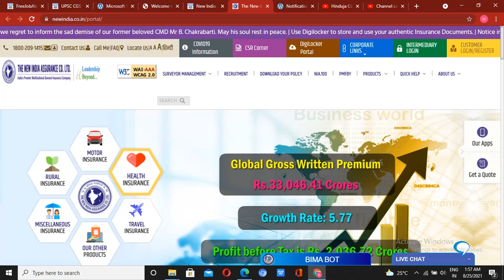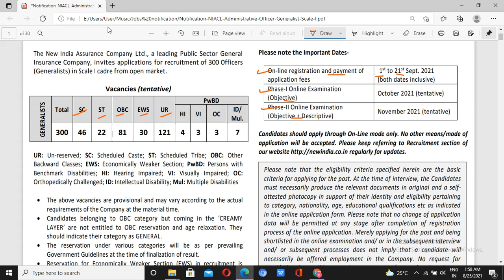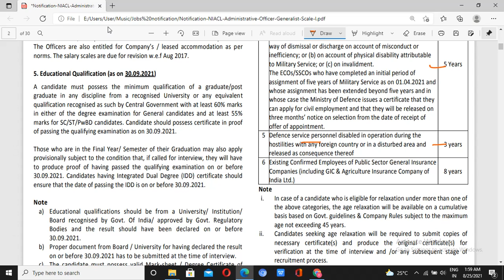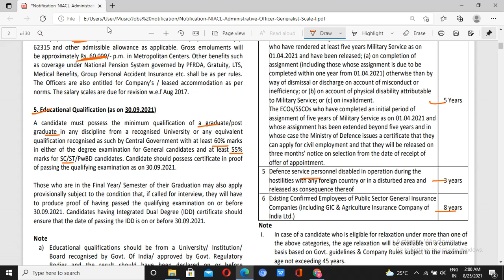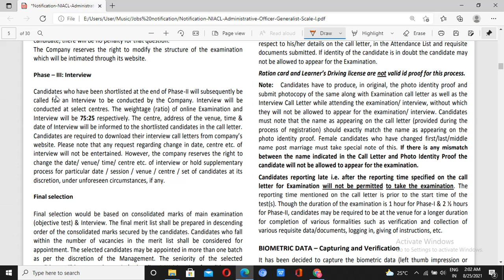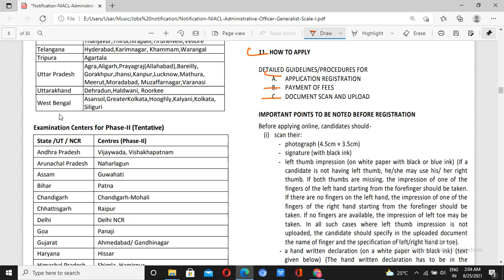NIACL AO (Administrative officer Recruitment) 2021 | Any Graduate/Post Graduate | Hinduja Sir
New India Assurance Co. Ltd (NIACL) has announced notification for the recruitment of Administrative Officer (Generalist) (Scale-I) Vacancies. Those Candidates who are interested in the vacancy details & completed all eligibility criteria can read the Notification & Apply Online.

Govt. Jobs